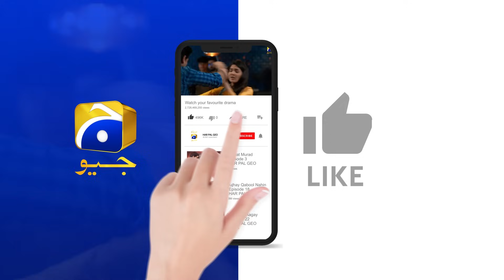Maa Nahi Saas Hoon Main Episode 16 | 𝐁𝐞𝐬𝐭 𝐌𝐨𝐦𝐞𝐧𝐭 𝟎𝟏 | Hammad Shoaib - Sumbul Iqbal | Har Pal Geo